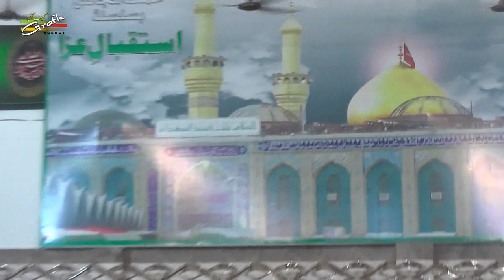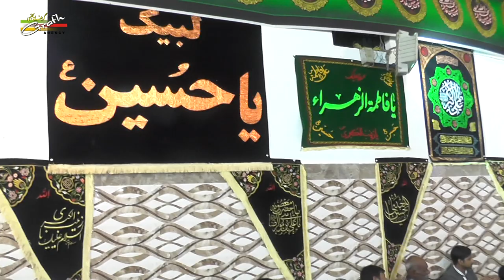Maulana Zameer Haider Kararvi | 4th Majlis | Khamsa 2019 | Manjhanpur, Kaushambi U.P. india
MAJALIS-E-KHAMSA ISTAQBAL-E-AZA 2019
On 25th Zilhijja To 29th Zilhiija 1441
(27th August To 31st August 2019)

Venue : S Saghir Mehdi (Sakkan Miyan) Chak Nagar-II, Manjhanpur, Kaushambi U.P. india
Zer-e-Nigrani : QAMAR RIZVI, ALIYA RIZVI

Our Branch Office :
GRAFH AGENCY

Presented By : Mohd. Asghar Kintoori & Karrar Haider Jaan Jarwali
Cameraman : Rahul Singh Chauhan, Mehdi Haider
Camera Asstt. : Mehdi Hasan "Sonu", Shauzab Zaidi, Meesam
Production Manager : Mahtab Husain & Mahmood Rizvi
Graphic Creation : Murtaza Bhurani
Video Editor : M. Abuzer Kintoori